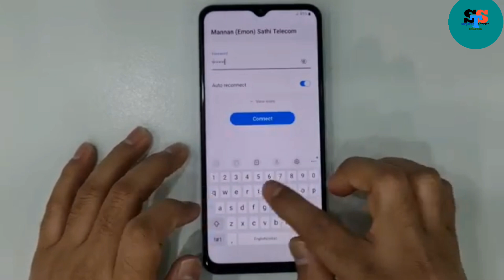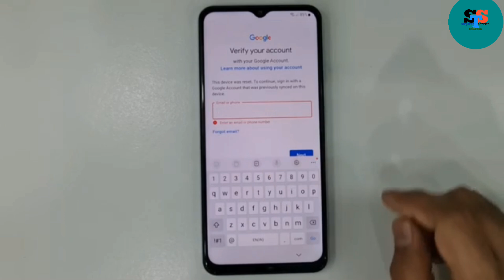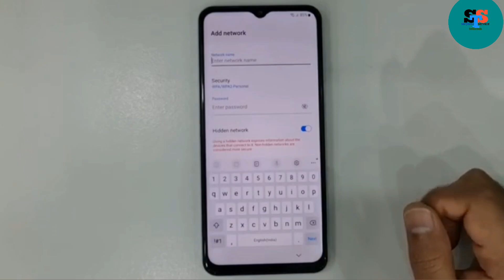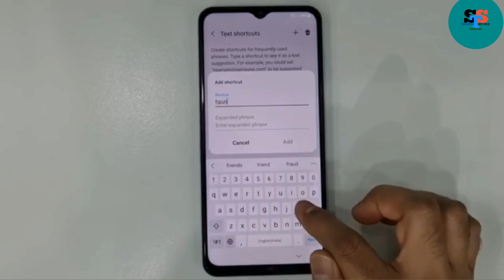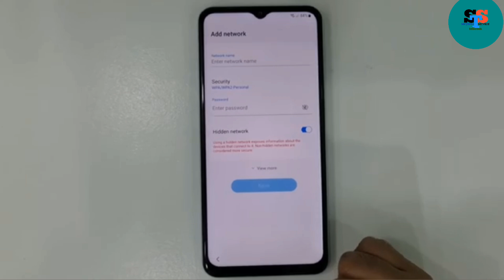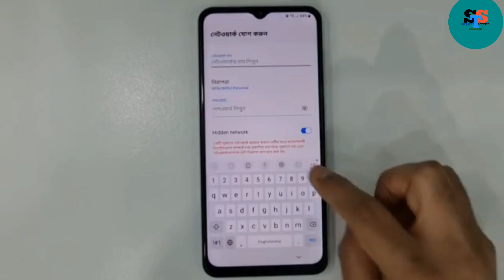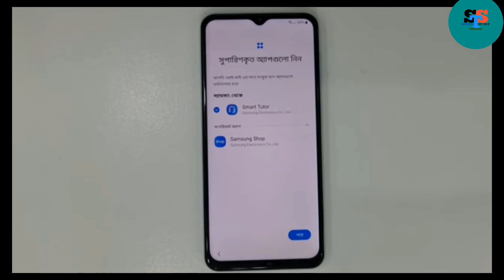2024 All Samsung FRP Unlock/Bypass Android 13/14 Without Pc | No Test Point - No Code *#0*#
2024 All Samsung FRP Unlock/Bypass Android 13/14 Without Pc | No Test Point - No Code *#0*#

Samsung Frp Bypass new track 2024
Samsung Google Account Unlock free tool
Samsung Frp Bypass Android 11/12/13
all Samsung Frp Bypass free tool 2024
Samsung a02 Frp tool latest 2023 free
How to Samsung Frp Bypass Free tool 2024
Samsung Frp Bypass Android 13 Latest Tool
Samsung Frp Bypass New Trick 2024
Samsung Google Accounts Unlock Free Tool
Samsung A02 Frp Tool Latest 2024 Free
Samsung A03s Frp Bypass Tool
Samsung A04 U3 Frp Bypass New Tool
Samsung A04e Frp Bypass New Security
Samsung A10s Frp Bypass Brom Mode
Samsung A12 Google Account Unlock
Samsung A32 5G Ka Frp kise Today
Samsung A 22 Frp Remove 2024
Samsung A022F Frp Bypass 2024
Samsung A037F Kise Unlock Kary Frp
Samsung A107F Frp Bypass One Click
Samsung A125F Unlock Frp Free Tool